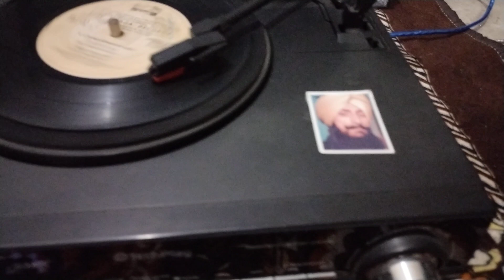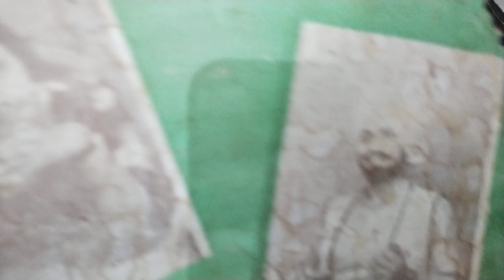ਬਣਕੇ ਮੋਰਨੀ ਅਾਵਾ. ਨਿਰਮਲ ਕੋਰ ਨਿੰਮੀ ਤੇ ਕੇ ਅੈਸ ਪਰਦੇਸੀ. ਲੇਖਕ ਮਿਰਜਾ ਸੰਗੋਵਾਲੀਅਾ.1978